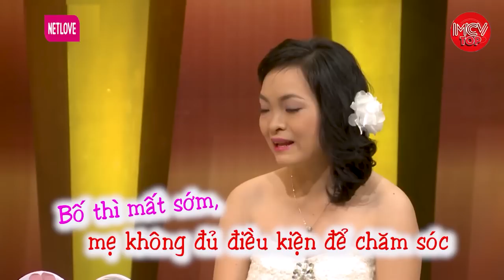Đang Tuổi Ăn Tuổi Chơi Thì Bác Sĩ Bảo Cưới, Gần Ngày Cưới Vợ Bị Ngã Không Thể Đứng Làm Lễ | Vợ Chồng